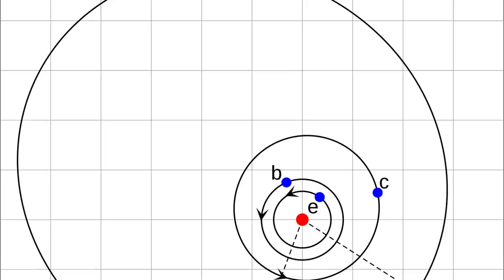Discovered Most Horrible And Fascinating Planet In The Universe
So basically this is a rogue planet.
This object is located 20 light-years away from the sun and doesn't have its own star. We could say it is an orphan.
However, even if there is no star lighting it up, the sky is not as dark as it may seem.
Bright flashes light it up every now and then. This rogue planet is 12 times more massive than Jupiter, and its magnetic field is 200 times more powerful, and this is what creates such amazing phenomena, like, for example, northern lights.
In this video, you will find out how a planet can be ice cold and extremely hot at the same time, and that there are planets in which rain falls upside down.

And, most importantly, we will understand that we live in a crazy, beautiful universe.

Video Chapters:
00:00 Introduction
01:04 Earth
01:38 Cherry blossom
02:38 Megasaturn
05:20 Kepler 10b
06.10 Gliese 581 c
07:58 Slasher planet
09:16 Hat p 7b